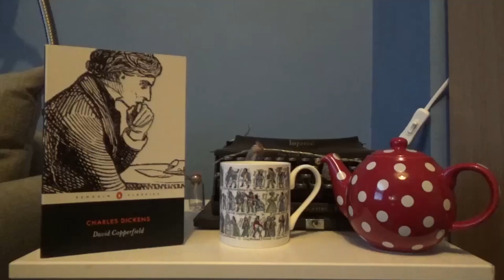Reflections on David Copperfield | Mega Dickens Readalong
In which I discuss my thoughts on David Copperfield . . .

Spoilers from 15m23s.

*More about the Mega Dickens Readalong*

*The Schedule*

The Pickwick Papers, 1837: October and November 2022
Oliver Twist, 1838: December 2022
Nicholas Nickleby, 1839:  January and February 2023
The Old Curiosity Shop, 1841: March 2023
Barnaby Rudge, 1841: April and May 2023
Martin Chuzzlewit, 1844: June and July 2023
Dombey and Son, 1848: August and September 2023
*David Copperfield, 1850: October and November 2023*
Bleak House, 1853: December 2023 and January 2024
Hard Times, 1854: February 2024
Little Dorrit, 1855: March and April 2024
A Tale of Two Cities, 1859: May 2024
Great Expectations, 1861: June 2024
Our Mutual Friend, 1865: July and August 2024
The Mystery of Edwin Drood, 1870: September 2024

2. Give me a tip with SuperThanks – see the button to the right beneath the video.

*My Writing*

My second novel, The Trouble with Mrs Montgomery Hurst, is coming out summer 2024.
Pre-order from Amazon (UK)

*General Links*